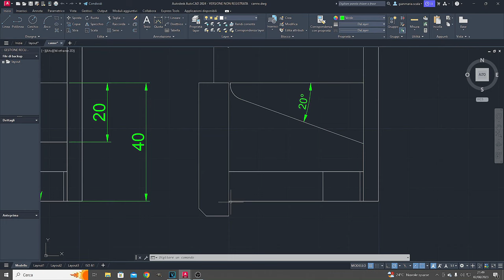Building a Medieval Portative Organ - Highlights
In this video the highlights of the building of a medieval portative organ.

00:00 The project
00:31 The pipes
02:41 The windchest
04:28 The manual
07:08 The bellows
10:06 The frame
12:50 Aseembly
17:18 Test

Tavern Loop One
Forest Walk
Enchanted
Village Ambiance